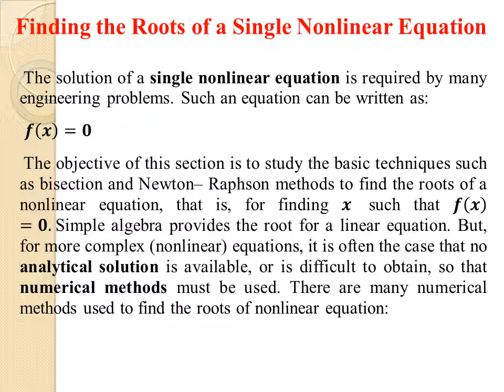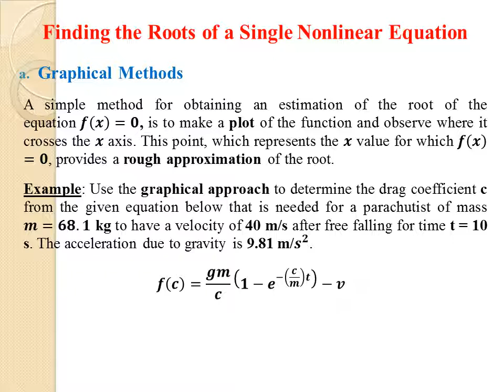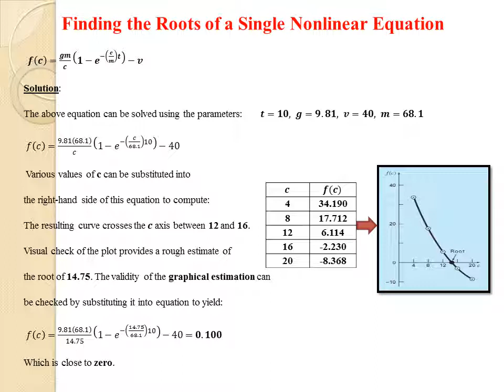Lecture six, part one